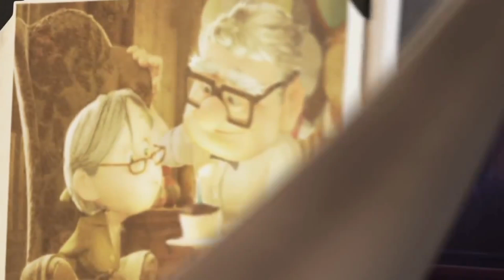Up [AMV/ Edit ] Heading home (Alan Walker)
film cartoon/ UP
song / Heading home (Alan Walker)